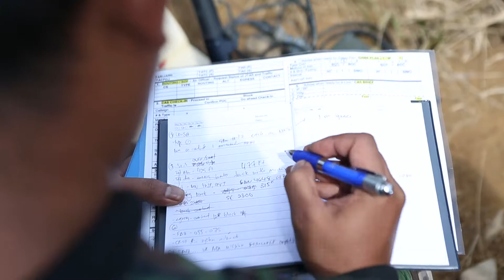15th MEU's Air Naval Gun Liaison Company trains with Royal Malaysian Air Force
The 15th Marine Expeditionary Unit’s Air Naval Gun Liaison Company trained with service members attached to the Royal Malaysian Air Force during a subject matter expert exchange for terminal attack control procedures, Aug. 12, 2017. The U.S. and Malaysia conducted this training to improve interoperability between the two forces. The 15th MEU and America Amphibious Ready Group are operating in the U.S. 7th Fleet area of operations to enhance partnerships and serve as a ready-response capability for any type of contingency. (U.S. Marine Corps video by Cpl. Hannah Perkins)